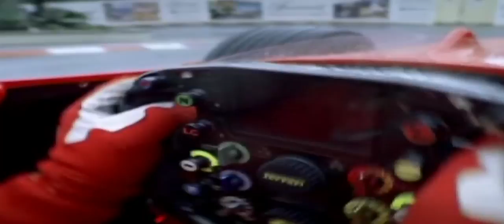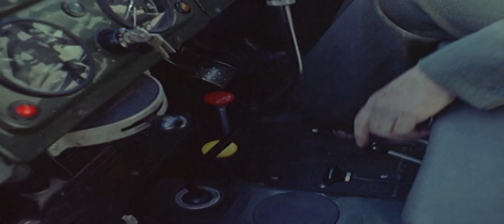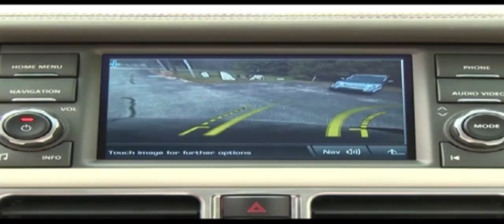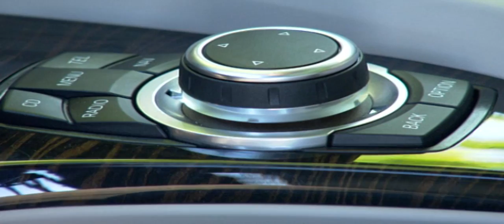The OffRoad Travelled | Amazing World Of Automobiles